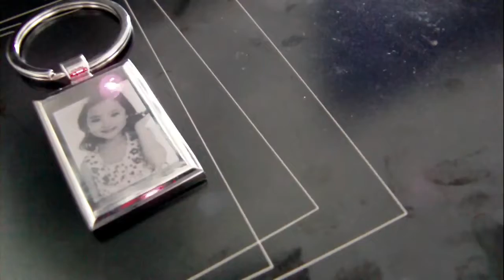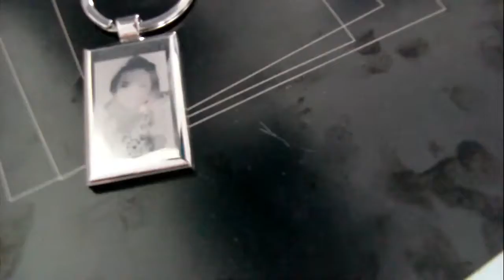key chain laser marker marking photo on keychain by fiber laser marking machine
XTLASER
Skype:evaxtlaser

XT LASER a 13 years professional  R & D  manufacture in laser solution field. There are more than 80 series machines in our product line includes fiber laser cutting, laser engraving, laser marking and so on.We can also do OEM according to customer's requirements.v